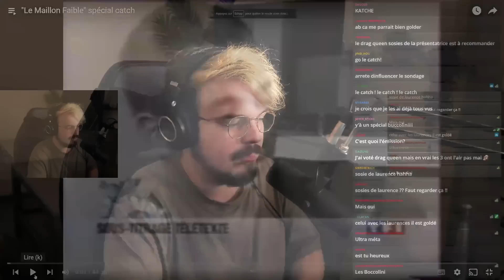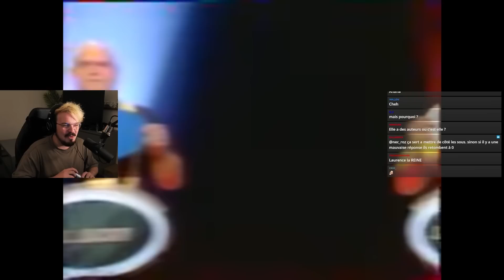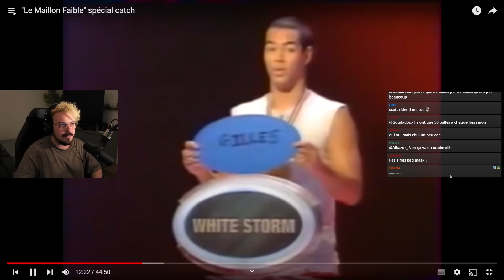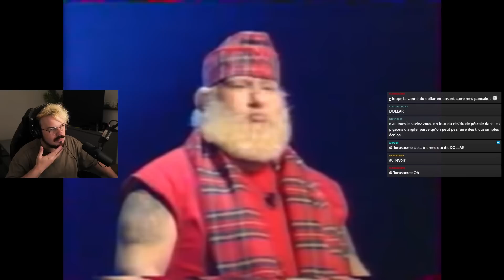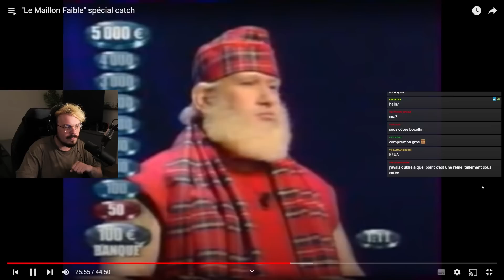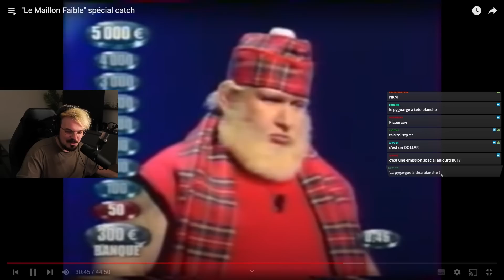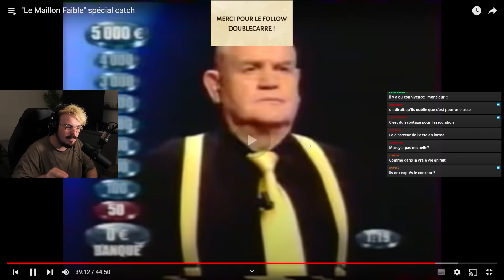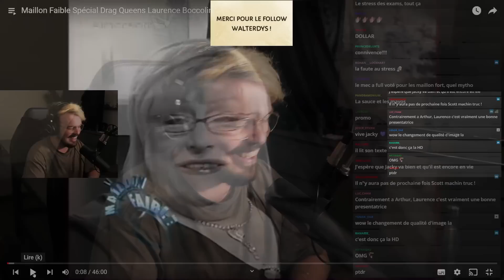Vous allez regarder le maillon faible, bonjour (Spécial Catch)